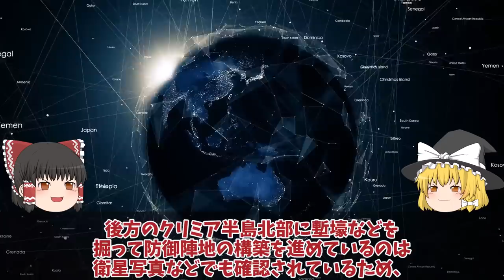【ゆっくり解説・軍事News】ウ軍ドニプロ川渡河上陸作戦成功ロ軍東岸半島の上陸阻止も60キロ後退か！20キロから60キロ後退へ変化？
引用・転載「出典：海上自衛隊ホームページ」
引用・転載「出典：航空自衛隊ホームページ」
引用・転載「出典：陸上自衛隊ホームページ」